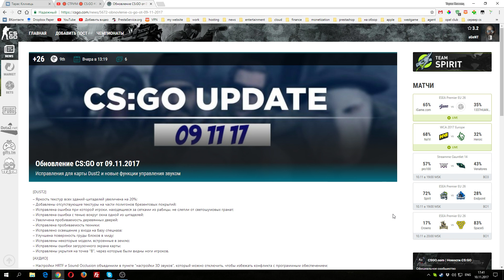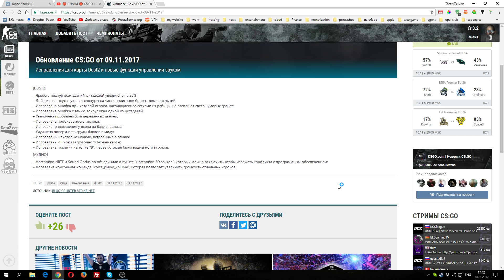CS:GO #2 / ОБНОВЛЕНИЕ CS:GO ОТ 09.11.2017. ПОФИКСИЛИ ЗВУК?